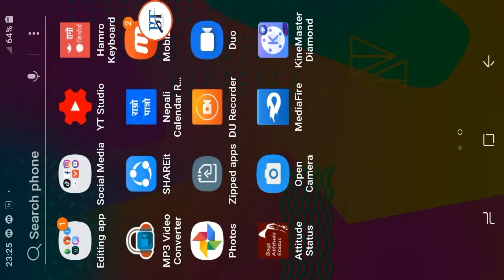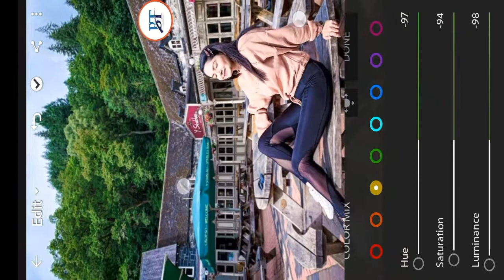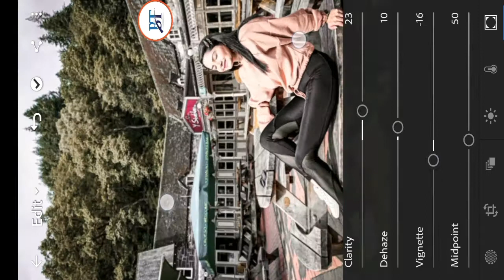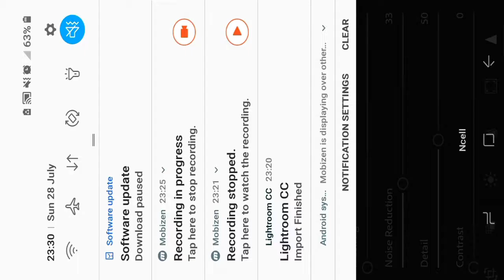Teal and orange presets create in lightroom ll bp editz and technical tips ll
New teejsong
Nepali movie
Wwe
Nepali comedy
tauker editz
ritesh creation
nsb picture
Chetan editz